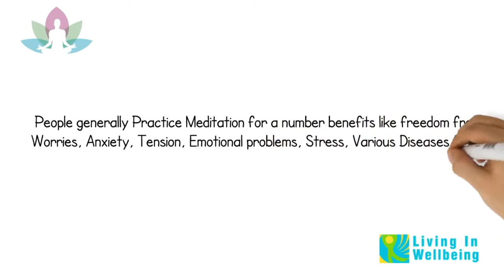Health Benefits of Meditation